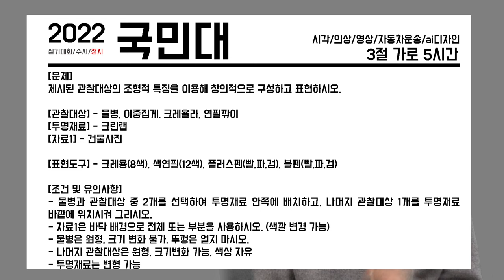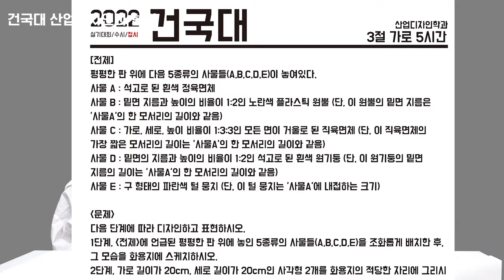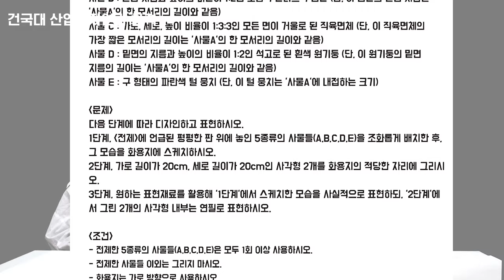국민대, 이대, 건대 합격! 다관왕 합격생의 입시노하우 다 알려드립니다.[합격작 공개]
미대입시 다관왕 합격생의 입시노하우 다 알려드립니다.[합격작 공개]